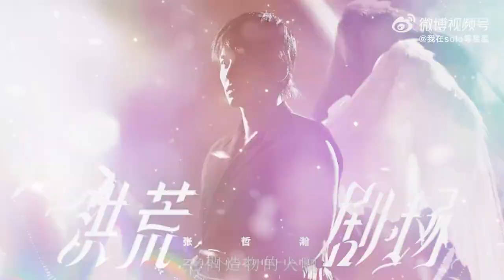张哲瀚 的《洪荒剧场》(II)